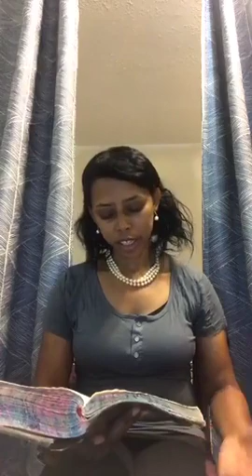ድንገት ከመድኃኒቱኣ ጋር የተገናኘች የሰማርያይቱ ሴት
ዮሐንስ 4: 4-18
(John 4: 4-18)
Date on live: 08/08/2019